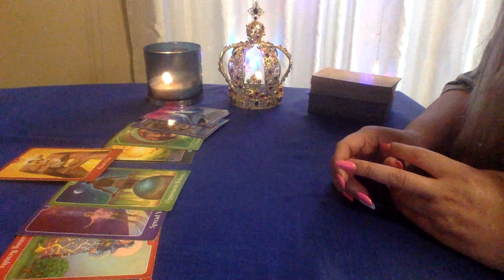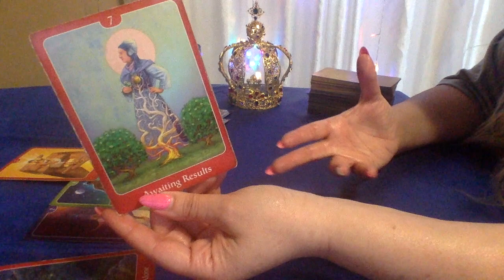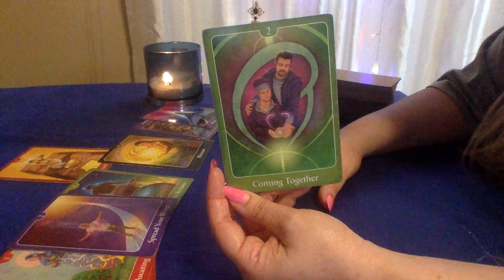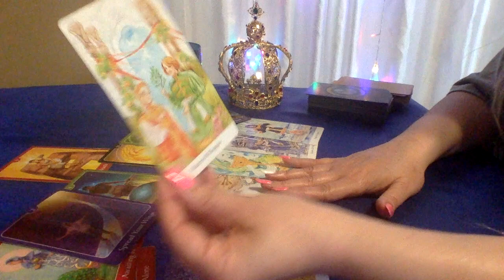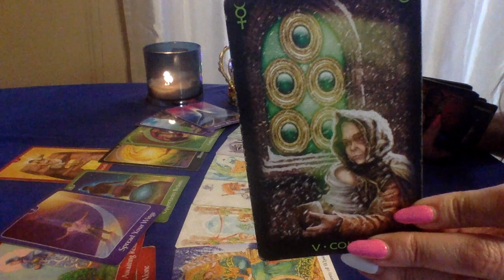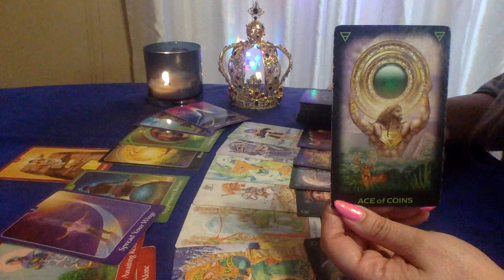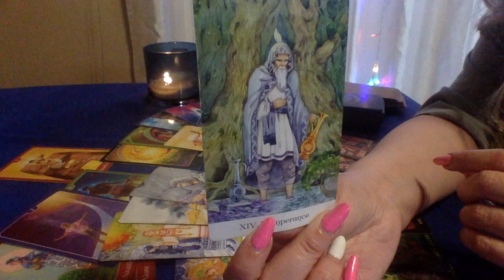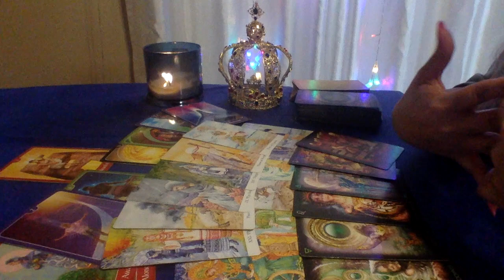VIRGO💜THEY'RE GETTING A TASTE OF THEIR OWN MEDICINE😟TABLES HAVE TURNED~LOVE TAROT READING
1.YOUR FULL NAME
 2. BIRTH DATE
 3. CURRENT LOCATION

BLESSINGS 🌟